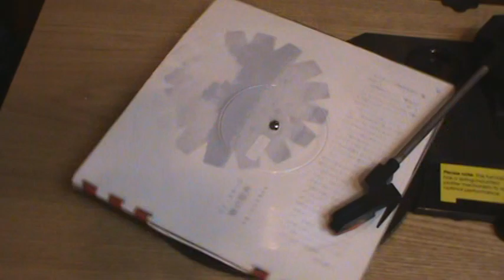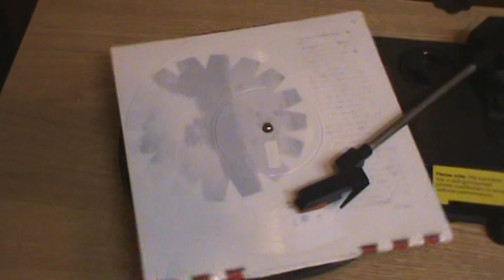【855】朝日ソノラマ 2月号（1960年1月）⑥ソノ・ステージ（春の歌声）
題名：朝日ソノラマ 2月号（1960年1月）
　　　⑥ソノ・ステージ（春の歌声）
収録：春の歌声
演奏：リタ・シュトライヒ
発行：朝日ソノプレス社（朝日ソノラマ）
定価：360円

※リタ・シュトライヒ（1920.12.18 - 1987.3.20）は、ドイツのソプラノ歌手。バルナウル(ソ連)生まれ。1943年アウシヒ市立劇場でデビュー。’46〜50年ベルリン国立歌劇場に所属、オランピアやブロントヒェンを歌って成功を収め、’50年ベルリン市立オペラに移籍、’53年からはウィーン国立歌劇場に所属。ローマ歌劇場、ミラノ・スカラ座でゾフィーを歌い好評を博す。

※株式会社朝日ソノラマ（あさひソノラマ）は、かつて存在した日本の出版社である。「ソノラマ」とはラテン語で「音」をあらわすsonusとギリシャ語で「見もの」の意味のhoramaを合わせた造語である。かつて発売していた「ソノシート」の商標権を取得していた。